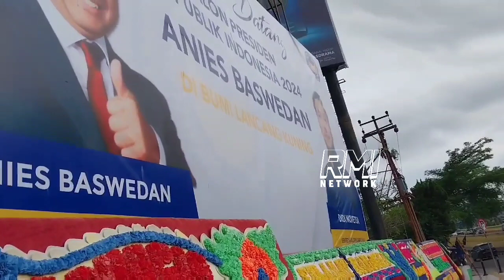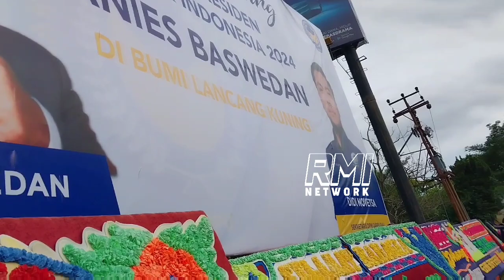PEKANBARU SORE INI ‼️ BESOK SORE PAK ANIES HADIR DISINI GAAAEEZZZ.....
Anies Baswedan
Safari Politik
Pekanbaru